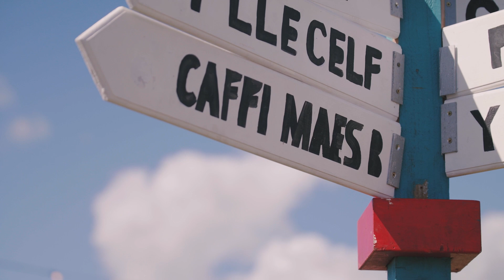Eisteddfod 2024 | 3- 10 Awst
🎶 Ceisio - Mellt